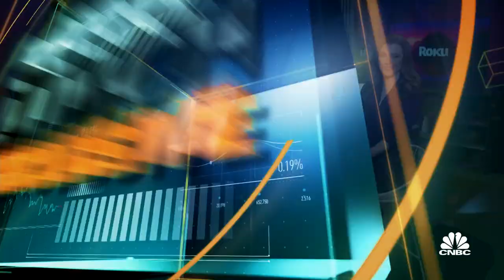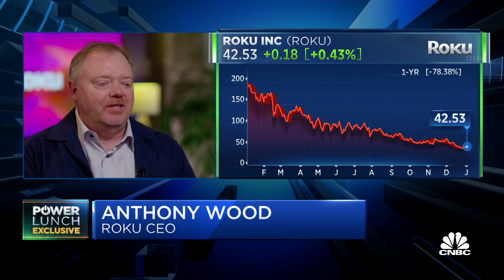Roku announces its own TV line at CES 2023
CNBC's Julia Boorstin talks to Roku CEO Anthony Wood about the company's announcement it was launching its own TV line at CES 2023 in Las Vegas.